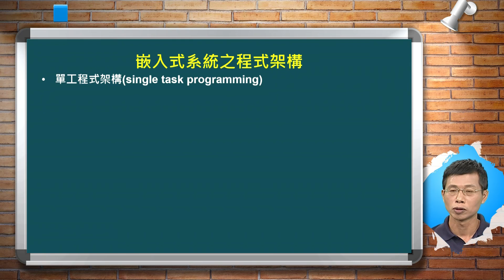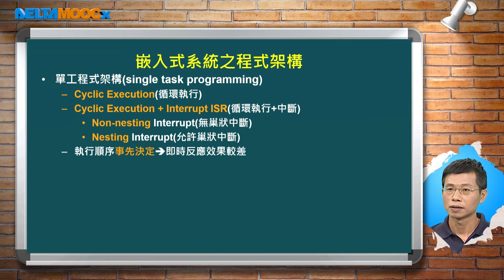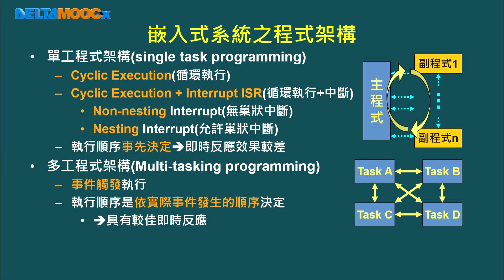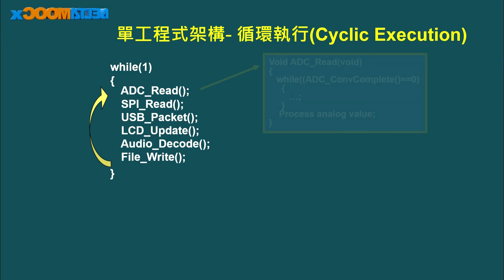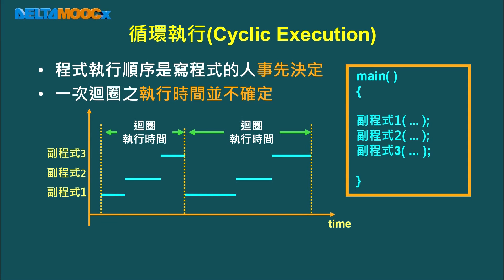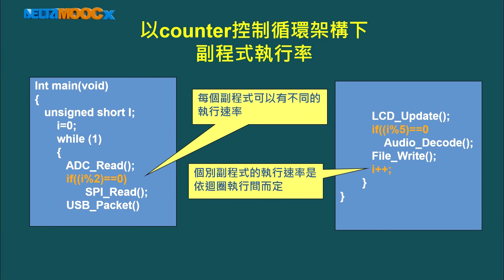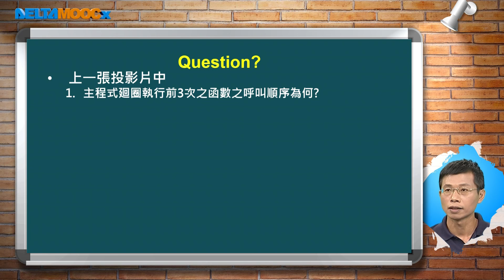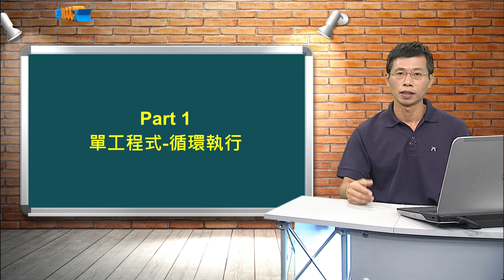嵌入式系統(II)_張慶龍_單元二 嵌入式系統之程式架構_Part 1 單工程式-循環執行